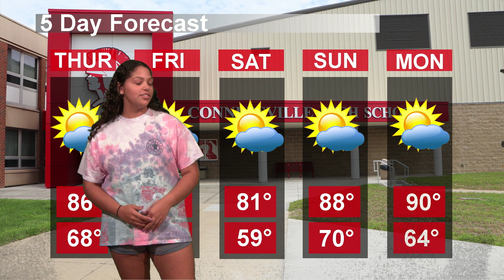CHS Today - August 19, 2021